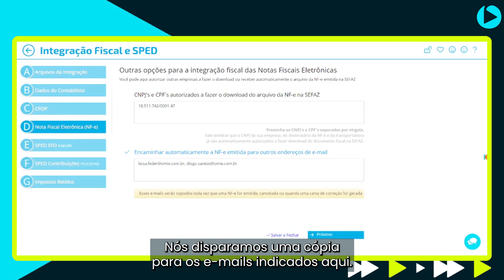Integração Fiscal Passo D - Nota Fiscal Eletrônica (NF-e)